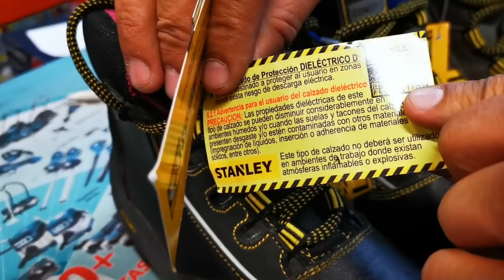Zapatos Stanley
LOS PRECIOS PUEDEN VARIAR SEGUN FABRICANTE

llama a tienda :
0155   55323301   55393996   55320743  cdmx

Dirección de tienda : Visita nuestro SHOW-ROOM y sorprendete, te esperamos en Av Plutarco Elias Calles 1331 Col. Nativitas CDMX Benito Juarez en CDMX Mexico , estamos ubicados una cuadra antes de eje 6 sur frente a un BBVA

ENVIOS A TODO MEXICO